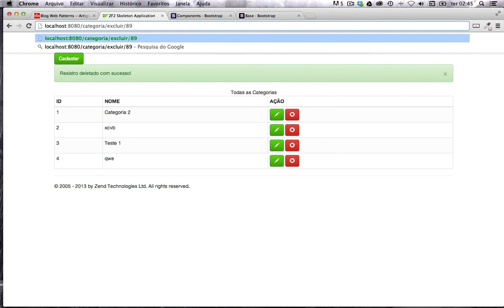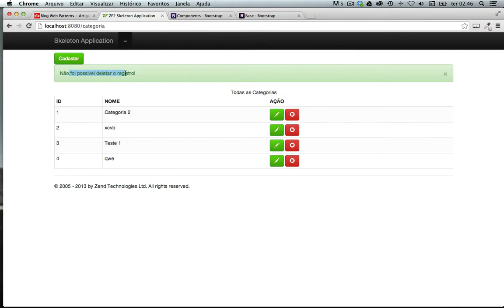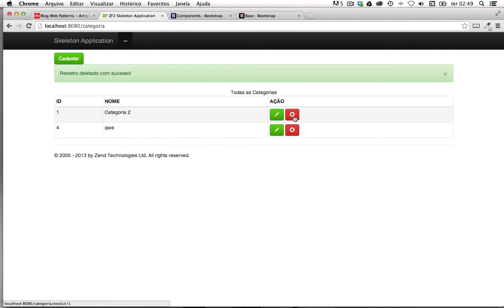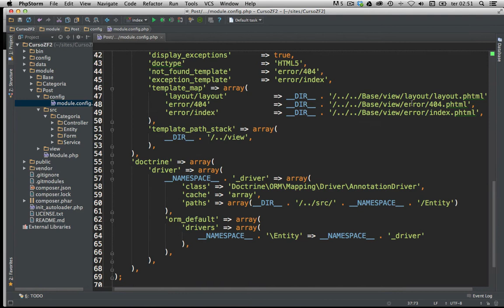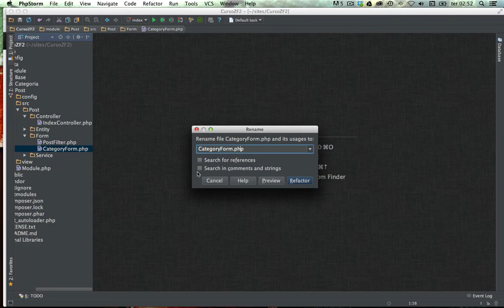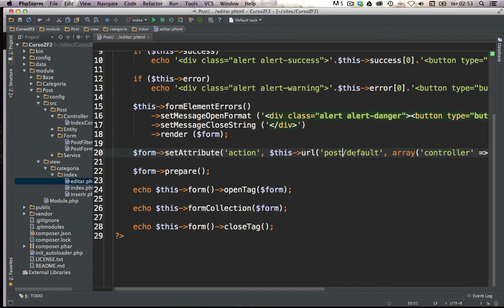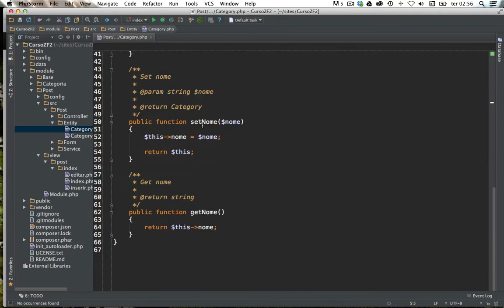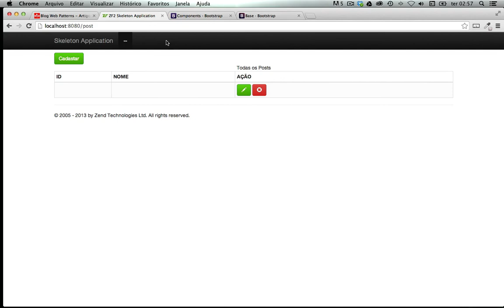Criando módulo Post - parte 22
Hoje vamos criar o módulo onde pertence aos Posts de nessa aplicação, com o módulo já pronto de Categoria, agora é basicamente copiar e colar e adaptar para o módulo Post

- Aprenda PHP em 7 semanas ou menos, curso ultimate PHP 2.0